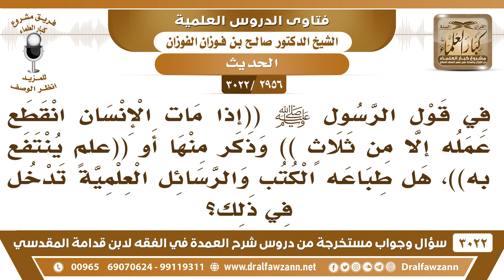[2956 -3022] في حديث الأعمال التي لا تنقطع بعد الموت (أو علم ينتفع به) هل طباعة الكتب العلمية منها؟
-"[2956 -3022] السؤال: في قول الرسول ﷺ ((إذا مات الإنسان انقطع عمله إلا من ثلاث )) وذكر منها أو ((علمٍ ينتفع به)) هل طباعة الكتب والرسائل العلمية تدخل في ذلك؟
الجَوَابُ: نعم. ما ورثه العالم من طلابٍ بعده، ينشرون العلم أو مؤلفاتٍ ألفها فهو يدخل في العلم الذي نشره. السائل: وكذلك حفظك الله يسأل عن الصدقة الجارية، هل المقصود بها الأوقاف فقط؟ الشيخ: الأوقاف نعم. الجارية أما الصدقة غير الجارية هذه ما تبقى إلا مرة واحدة لكن المقصود اليستمر الصدقة التي تستمر وهو الوقف.
للاشتراك في قناة الشيخ صالح الفوزان

للاستفسار والإقتراحات والدعم
رئيس الفريق
لمشروع كبار العلماء